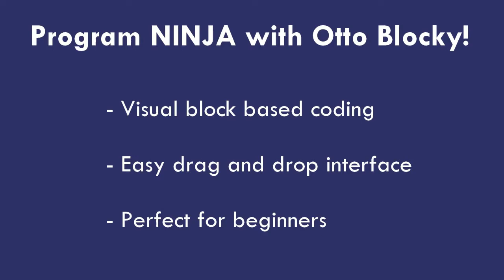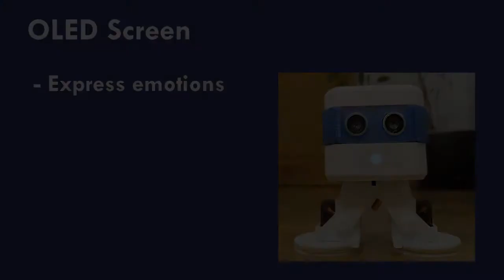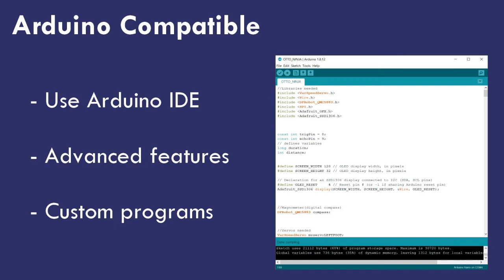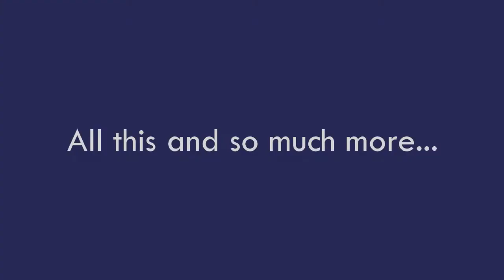Otto DIY "Ninja" the most versatile STEM+A Robot for you to become the Master of programming!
We proudly present to you our latest creation Otto Ninja in all his glory! as part of the Otto Inventor program, Sebastian Coddington the creator has work closely with OttoDIY as a team, to bring this robot to the masses.

We are glad to have you on our journey of creating the most exciting Otto robot STEM+A kit in the world - the Otto Ninja™

It is designed to help children and adults understand the basics of new technologies and become the STEAM Ninjas of the future.

We have spent over a year gathering feedback, testing and creating our greatest product yet and we can't wait for the big launch.

The robot that makes learning to program with Blockly and Arduino simple and fun!

Otto Ninja™ Starter robot by Otto DIY | Download free STL model | Printables.com

⚠️WARNING⚠️

This design is old compared to the new Otto Ninja™ Starter robot, some functionalities might not work properly or it will be difficult to assemble, code or calibrate since it was an early prototype test that lead to the more compact and balanced design in the new Otto Ninja

Welcome to join our Otto Builder community!